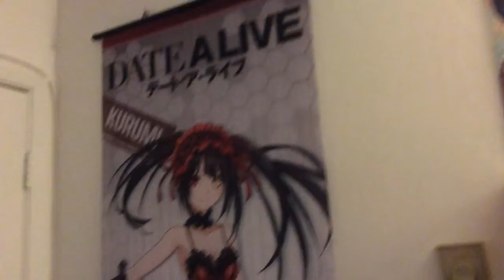A thank you to my loyal Subscribers :3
Hey guys, last night was painful, but I plan to get up look forward to a new adventure. :D I hope you like my brief tour of my room. I just wanted to make a positive video. Hope we can talk more on facebook or something.